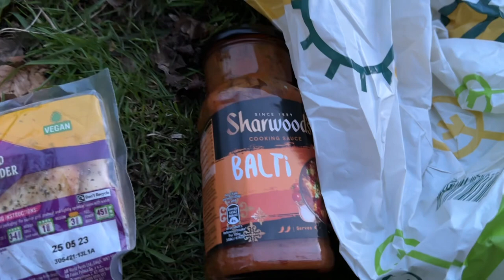CURRY & QUARRY STEALTH CAMP | Wild Camping UK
Join me on another stealth camp as I attempt to camp next to a Quarry 🚜 Will I be able to cook a curry and set up camp before it goes dark? 👨‍🍳 ⛺️